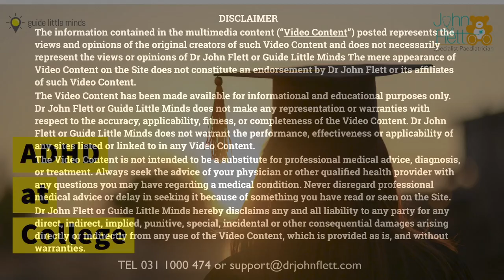ADHD and College